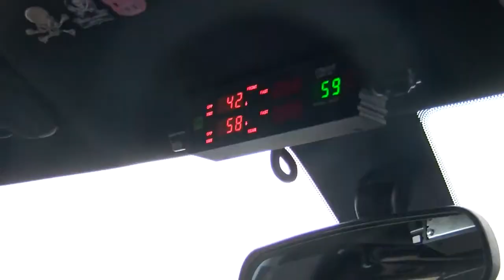MHP: Summer brings more vehicles, more accidents in the Flathead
The MHP reports that in 2018 the Flathead Valley had one of the highest rates of fatal car crashes in the state, behind only Big Horn and Lake counties.